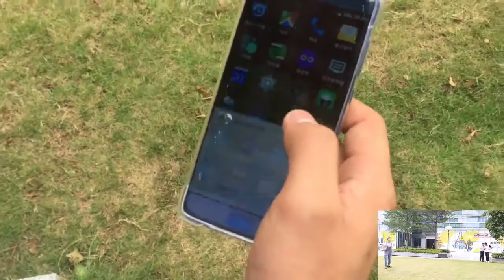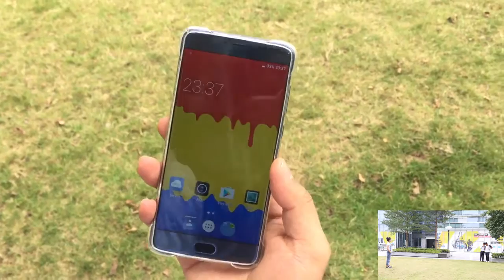Elephone S7 Violence Test Review